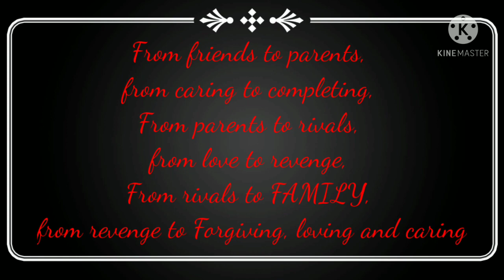ANUPRE vm on Hamari Adhuri Kahani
Ham sab jaante hai ki Anurag aur Prerna ki zindagi puri hone ke baad bhi kitni adhuri thi. They gave the example that "Love is not always about living with each but it is sometimes living for each other"